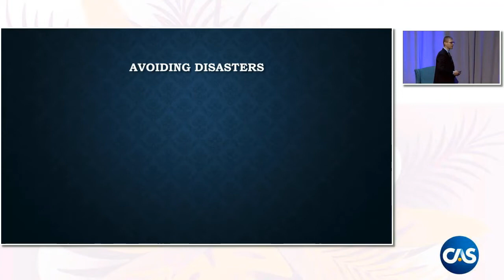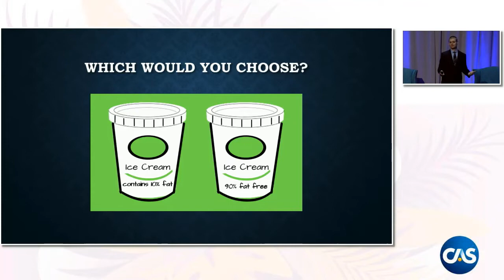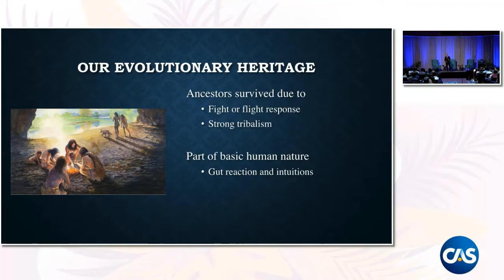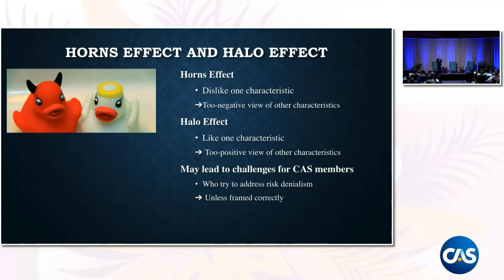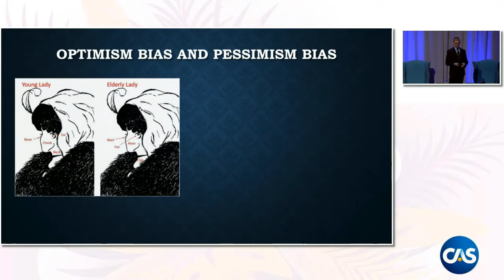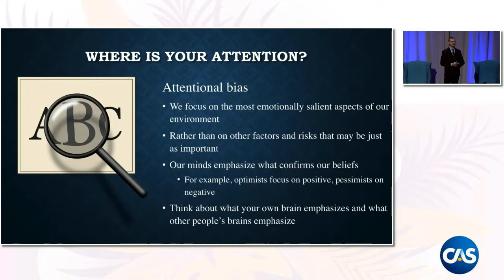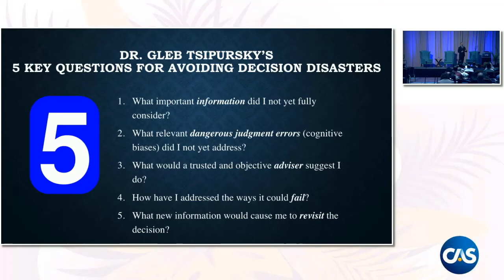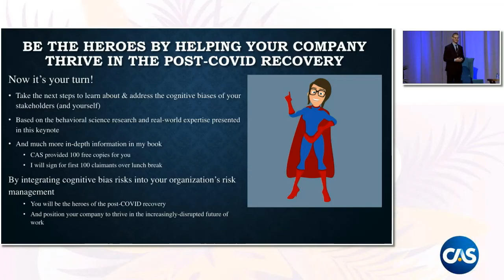Opening Keynote for the Casualty Actuarial Society 2022 Annual Meeting by Dr. Gleb Tsipursky